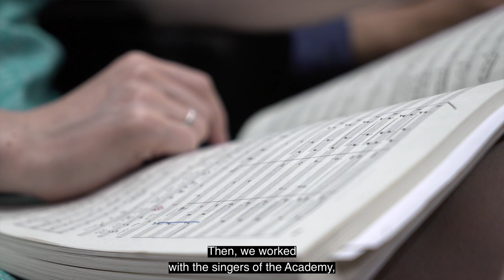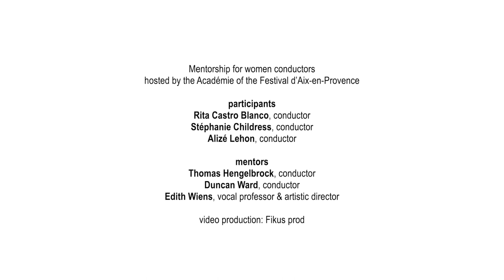Mentorship for women conductors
enoa workshop at the Académie of the Festival d'Aix-en-Provence
24 June - 07 July 2021

The Festival d'Aix-en-Provence and its Academy organised an exceptional mentorship for women conductors, in the frame of the Festival with a strong focus on career development, and imagined as a veritable professional springboard.

Three fantastic young conductors were invited:
- Rita Castro Blanco
- Stéphanie Childress
- Alizé Lehon